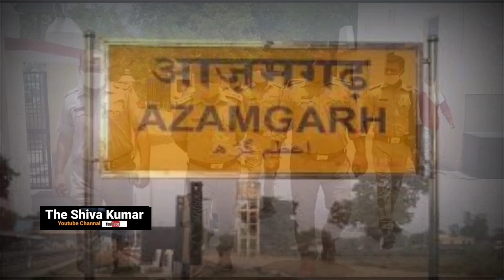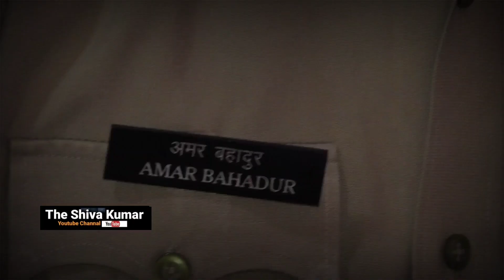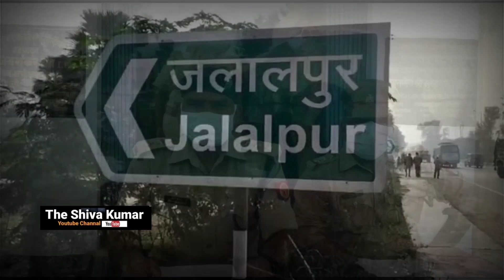अमर से कैसे बने CO अमर बहादुर देखिए पूरी कहानी।